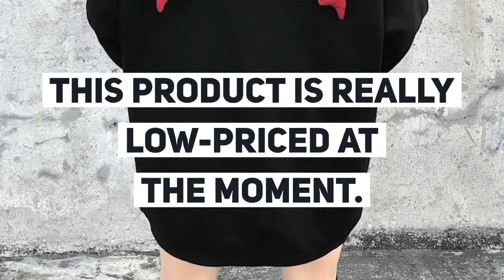Joinyouth Plus Size Women BF Style Hooded Sweatshirt Devil Wing Causal Oversize Hoody Autumn Winter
Top 10 Joinyouth Plus Size Women BF Style Hooded Sweatshirt Devil Wing Causal Oversize Hoody Autumn Winter Fleece Thicken Hoodies 56709. For more info about this product and to purchase please